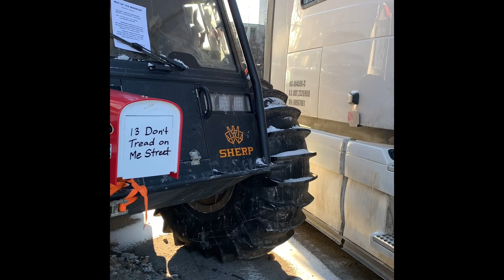Freedom convoy video compilation